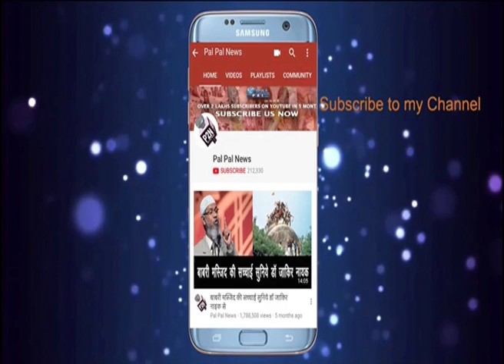इस मुस्लिम गेंदभाज के आगे दुनिया के दिग्गज बल्लेबाजों ने टेके अपने घुटने